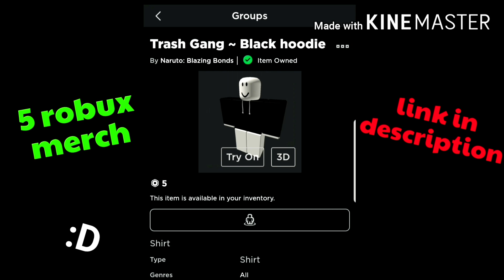*Noob to Pro* Tapping Legends | Roblox Tapping Legends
c u z
w h y
n o t

🎉5 robux merch to help me get robux for my own group 😁

My intended audience is 13+ years old :)